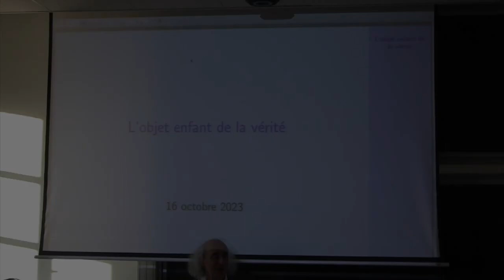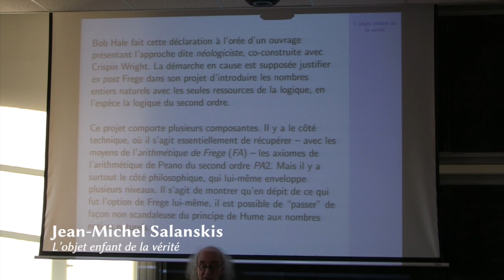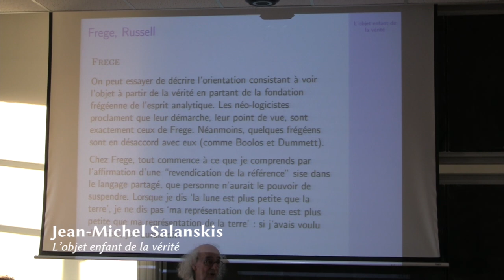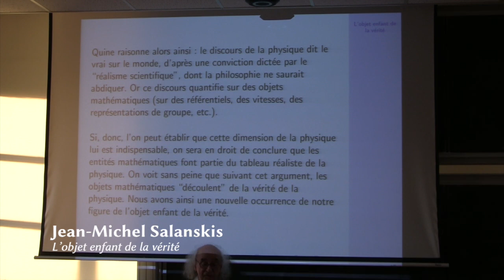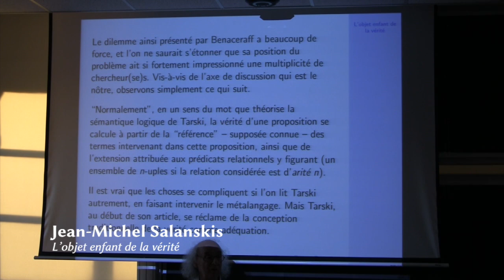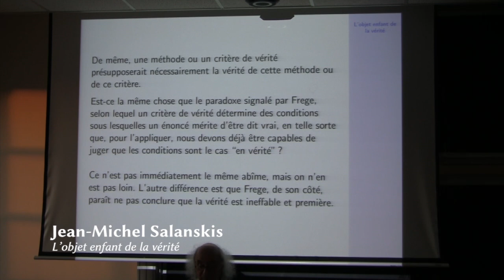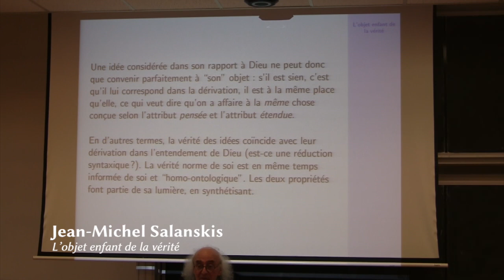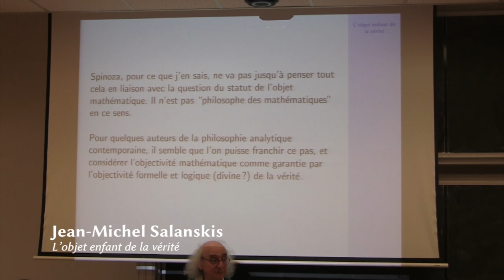Séminaire Philosophie et Mathématiques 2023 (ENS Ulm) : Jean-Michel Salanskis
“L’objet enfant de la vérité”

Résumé : Je voudrais signaler une façon de traiter de la question du statut de l’objet mathématique qui me semble volontiers celle de la philosophie analytique des mathématiques contemporaine.

Elle consiste à arriver à l’objet et à la référence à l’objet à partir de la vérité mathématique présupposée. Pour comprendre plus profondément cette façon d’obtenir l’objet depuis une vérité dans laquelle on « repose », je tenterai d’utiliser les lumières de Spinoza.

Jean-Michel Salanskis est professeur émérite à l’Université Paris Nanterre, Membre de l’Institut de Recherches Philosophiques.